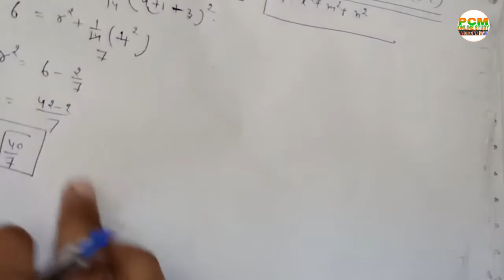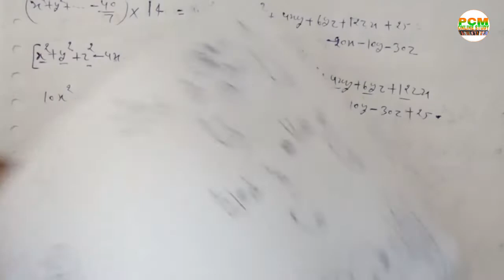Class 24 | Equestion of Cylinder | Given point and Axis | BA,Bsc 3d math | ac prashant sir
ac prashant sir